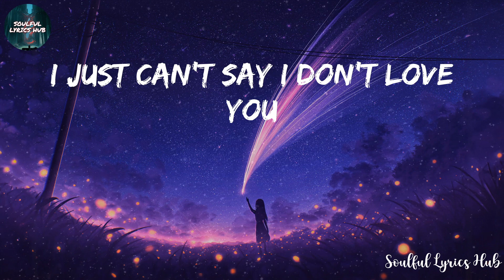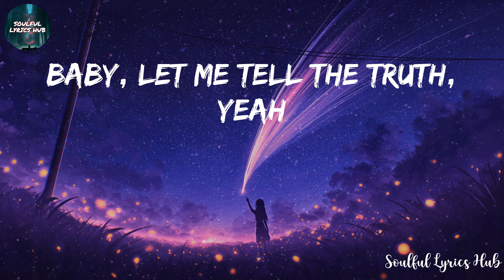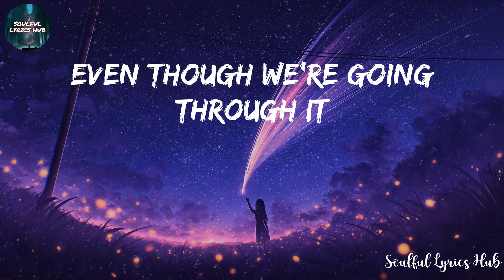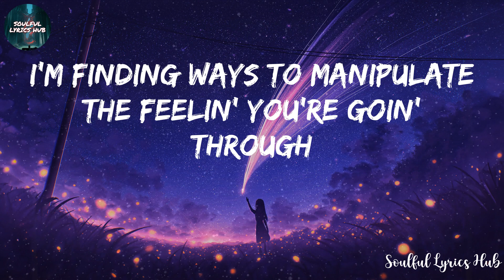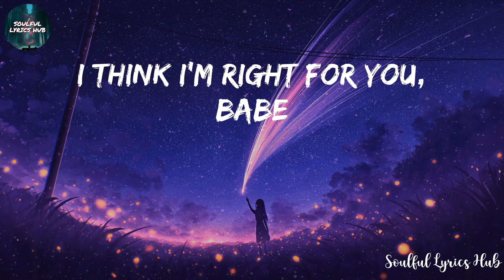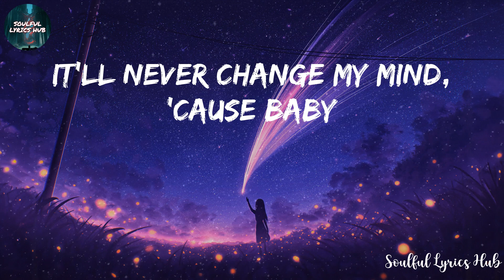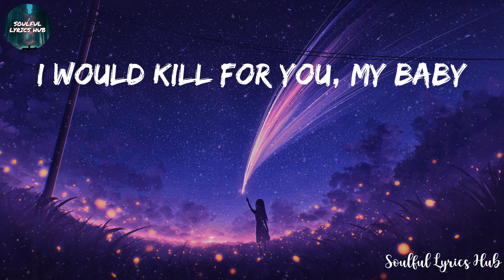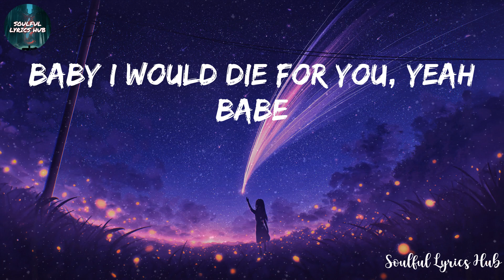The Weeknd - Die For You (Lyrics)